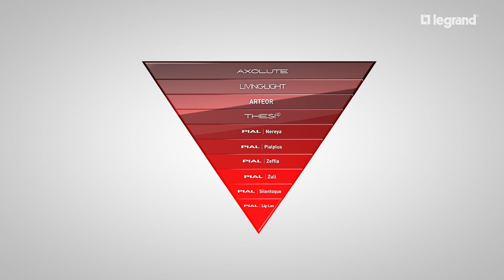POWER.U - Pial Lig-Lev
Inovação em série. Características, aplicações, e diferenciais da linha Pial | Lig- Lev.